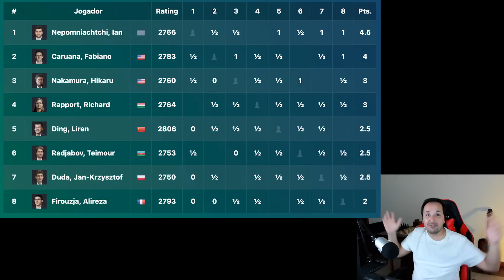Alguém Consegue Parar Este Dragão? Nakamura x Ding Liren || Torneio de Candidatos, 6ª Rodada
Assista a este emocionante confronto de xadrez entre Hikaru Nakamura e Ding Liren no Torneio de Candidatos, 6ª Rodada. Testemunhe a habilidade estratégica e a agressividade implacável de Nakamura enquanto ele enfrenta o desafiante Ding Liren. Será que alguém conseguirá parar este "dragão" do xadrez? Descubra neste empolgante duelo de mestres. Não perca a oportunidade de aprender com os melhores e se envolver nesse jogo intelectualmente desafiador.

👉 Já imaginou poder melhorar no xadrez com acesso vitalício a 10 cursos do GM Diamant? E tudo isso pelo preço de 1 curso apenas? Aproveite esta oportunidade, apenas durante o Torneio de Candidatos! Acesse

[Event "Torneio de Candidatos da FIDE 2022"]
[Site "Chess.com"]
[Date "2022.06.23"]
[Round "06"]
[White "Nakamura, Hikaru"]
[Black "Ding, Liren"]

📬 Envios:
Caixa Postal 269
CEP 6455972